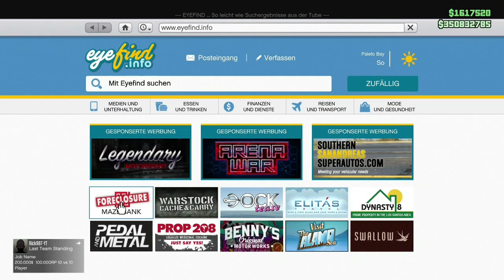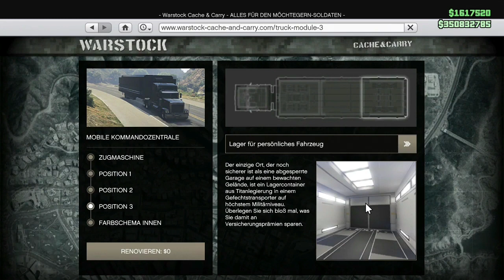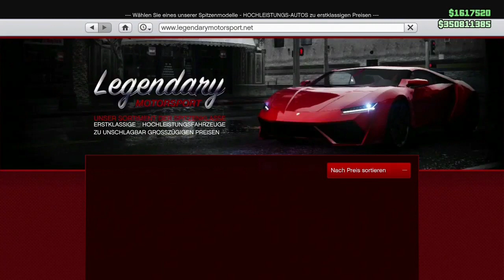❌GEPATCHED❌ 💸💰🤑*ULTRA LEICHTER* UNENDLICH GELD GLITCH in GTA 5 ONLINE XBOX ONE PS4 [DEUTSCH] 1.46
▂▃▅▆▇█▓▒░Beschreibung░▒▓█▇▆▅▃▂

 ONLINE! 💰

*✔PSN  GUTHABENKARTEN

*✔MEIN MIKROFON !!!

*✔MEIN SCHNEIDPROGRAMM !!!

🔴Meine Crew🔴

DANKE!   😁😊

Viel Spaß !!!

Peace !!!